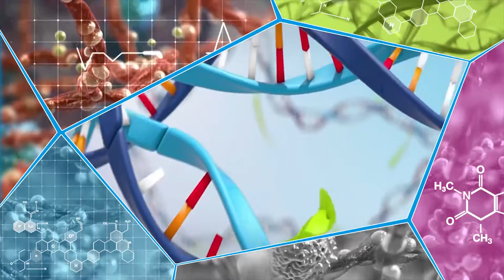СпортМикс. Выпуск 086_2020